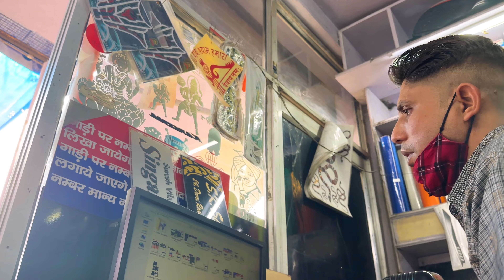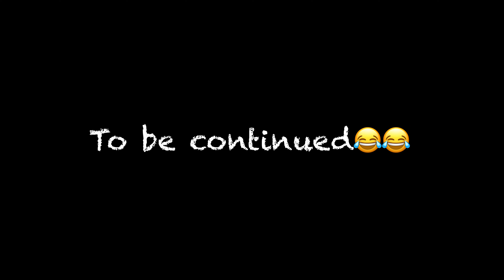Piyush birthday gone wrong | Moto riding | vlog#12 | Apka Apna Abhi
Its piyush birthday
I do a littel prank and also do a moto vlog